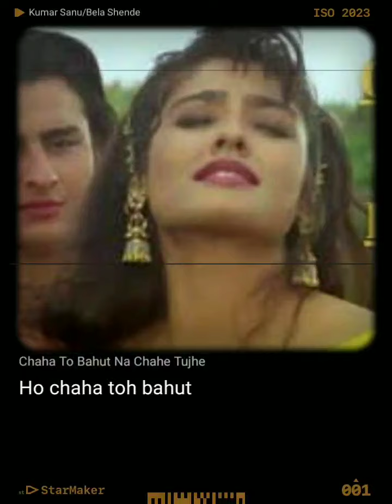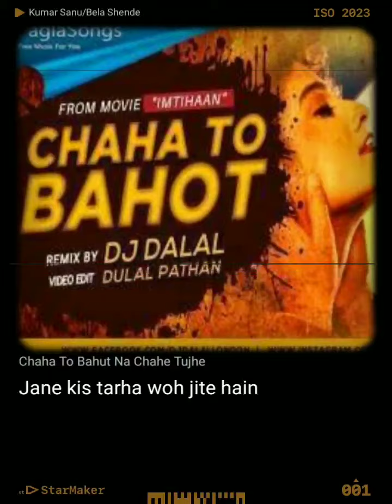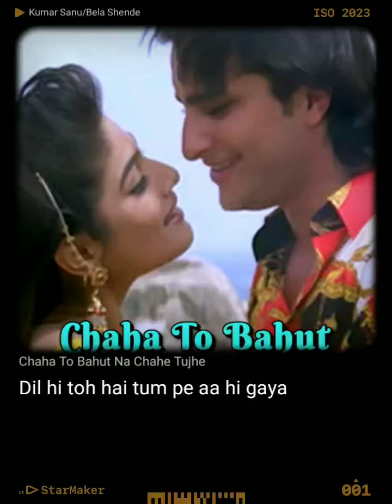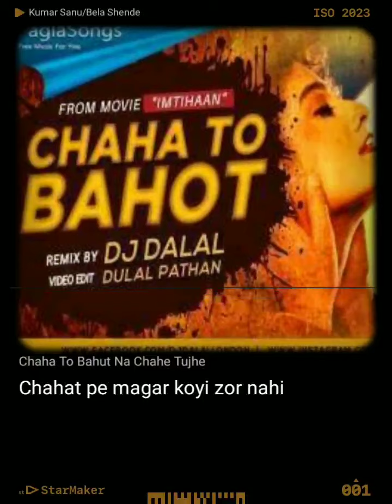chaha to bahut na chahe tumhe ( use 🎧)